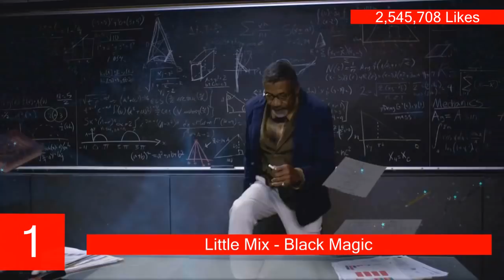Most Liked Little mix Videos